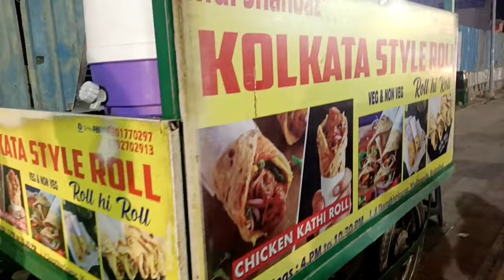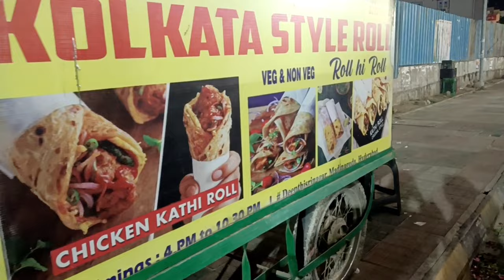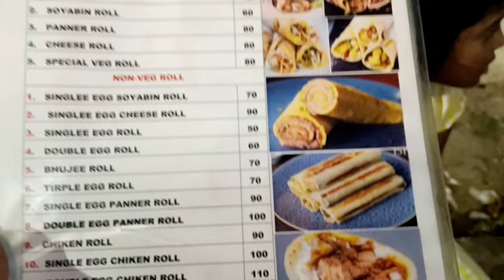Noddles Roll/Chowmein Roll Preparation in Hyderabad/starting only 40/-/Hyderabad Street Food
Musician: Xuxiao